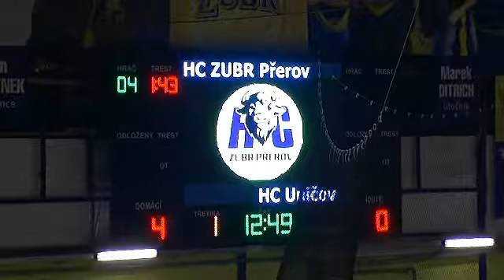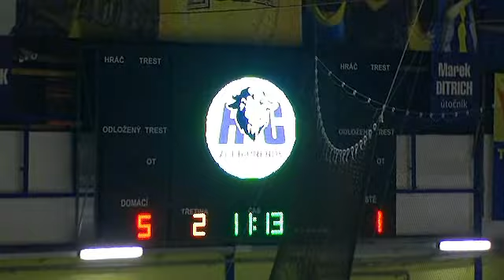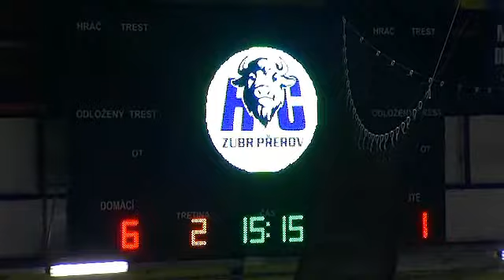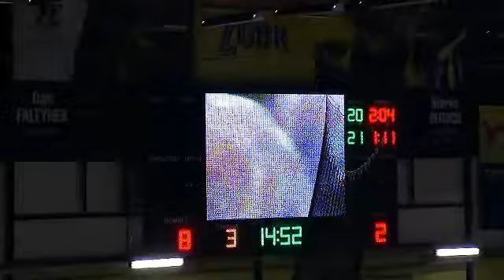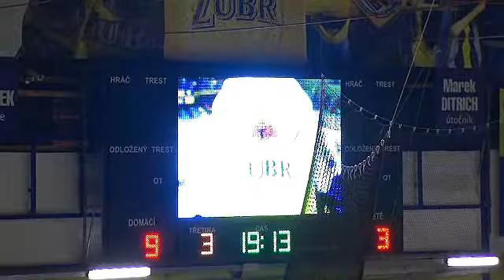HC ZUBR Přerov - HC Uničov 17.2.2010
Ve 38.kole, 2ligy, skupiny východ si Zubři si s chutí zastříleli. V sestřihu jsou zajímavé situace a všechny góly utkání.